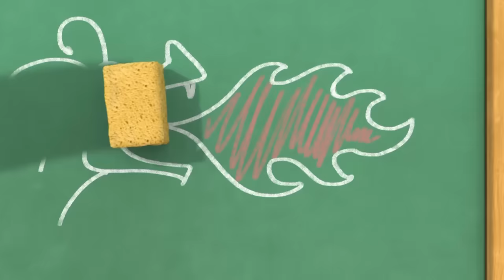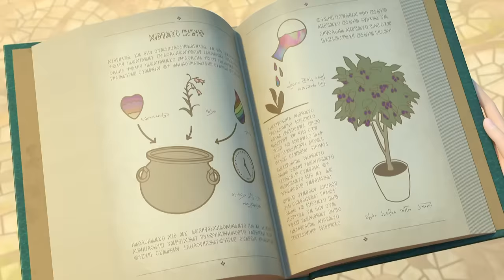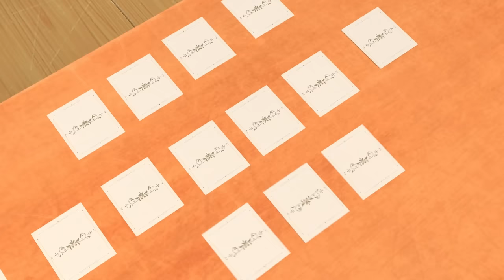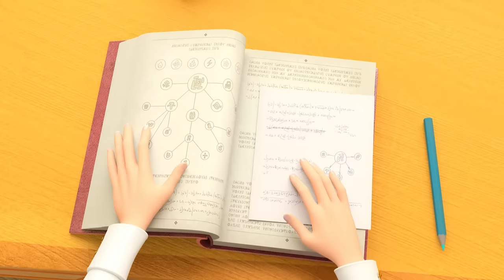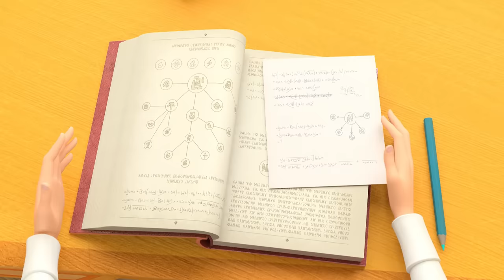Little Tiaras 👑 Magical day 🌟🌟🌟 Cartoons for kids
Class President
Unpredictaberries
Slipshod
Happy Snowland Day
The Daylight Robbery
Song Bird
The Forget-Me-Nut
Time Out For Daria